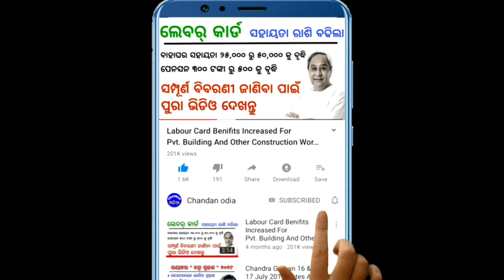ଆଜି ୧୫ ସେପ୍ଟେମ୍ବର | ଆସୁଛି ଲଘୁଚାପ | ଏସବୁ ଜିଲ୍ଳାକୁ ସତର୍କ | Chandan Odia